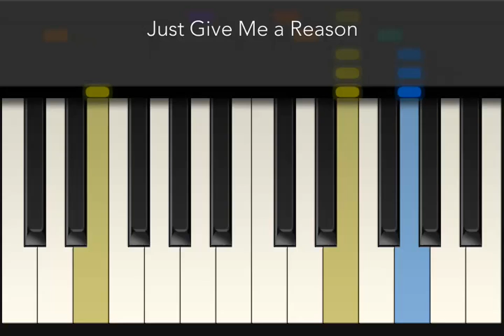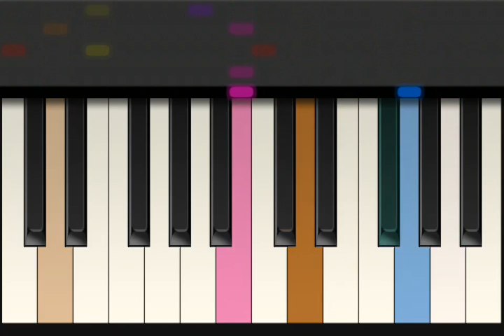[Tiny Piano] Rihanna - just give me a reason - første gang den er vel ok?